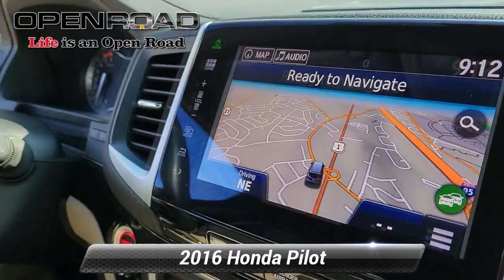Used 2016 Honda Pilot Touring, Edison, NJ IP1757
842 US Route 1 N

[RLVID:4879:d9d0bd0998f79b02:a5045c804952adc3:1]